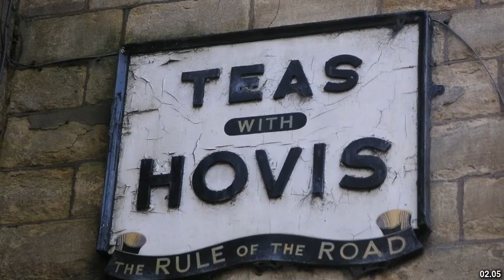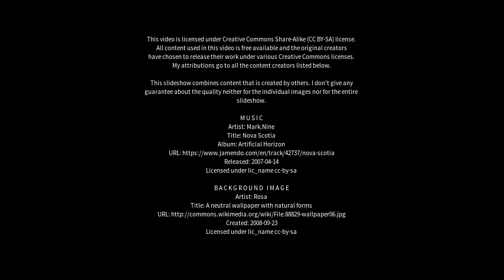Best places to visit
Best places to visit - Sturminster Newton (United Kingdom) Best places to visit - Slideshows from all over the world - City trips, nature pictures, etc.